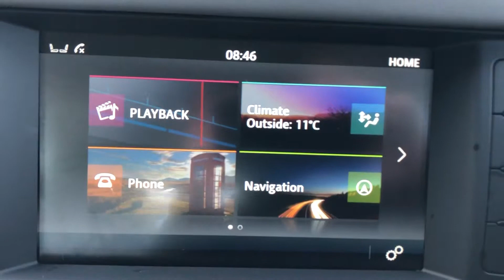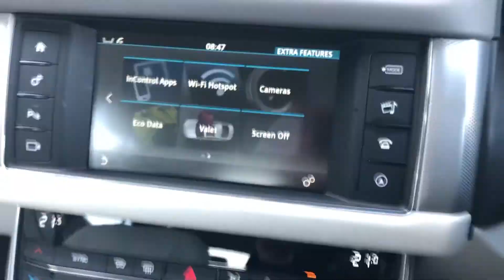Jaguar XF blue portfolio blue for sale @ Auto 2000 Epping